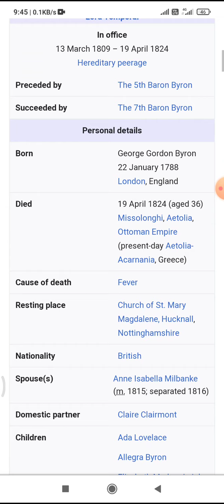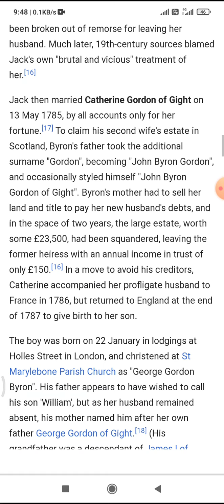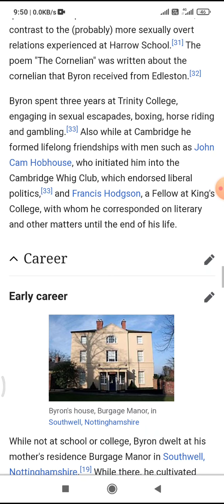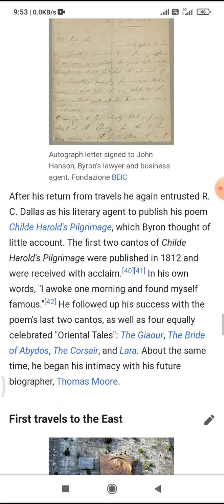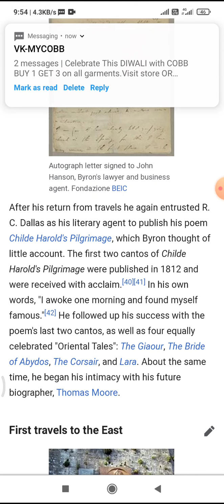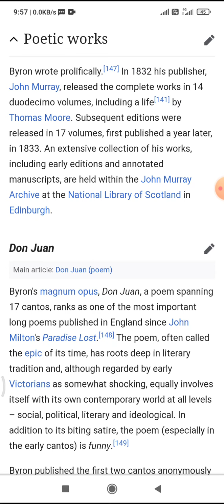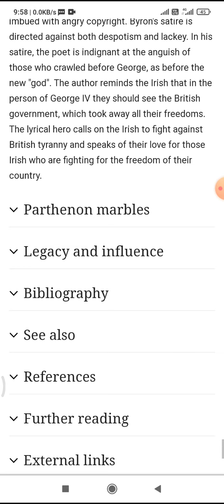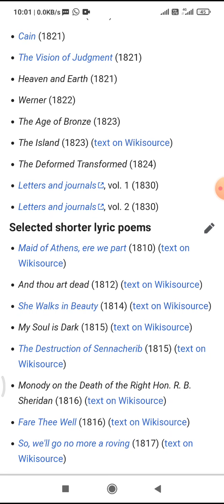B. A. Part 2 G. G. Byron by Raman Gupta